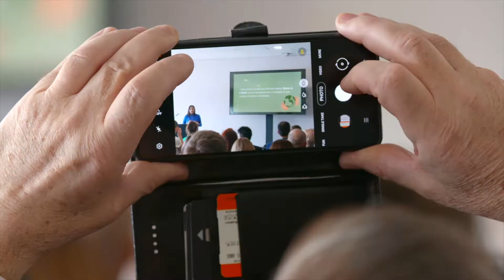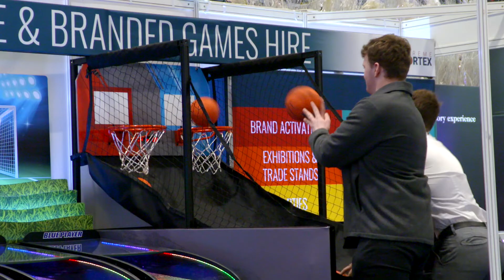Anna Valley Supports International Confex 2022 at ExCeL London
Anna Valley, as ExCeL London’s preferred Audio Visual Supplier, supported International Confex, where the event industry meets, by providing three stages including the Confex Keynote Theatre, equipped with curved return panels and two large LED walls.